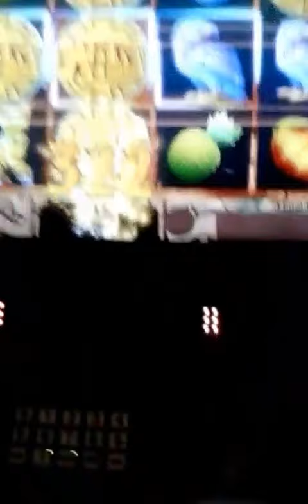4-28-2017 Can I? Can I?